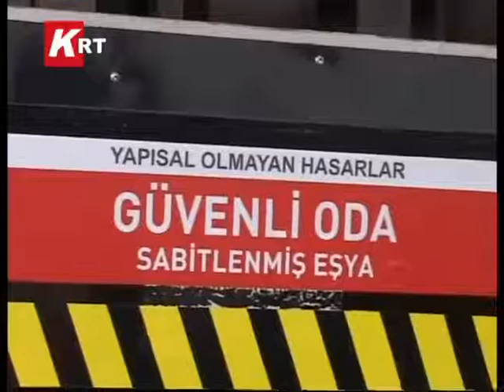DEPREM TIRI EDREMİT'TE